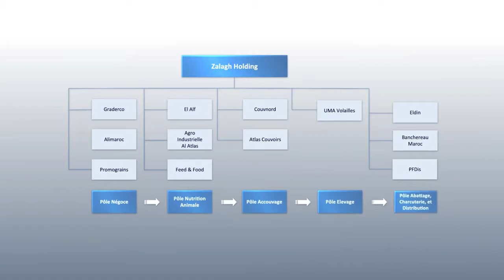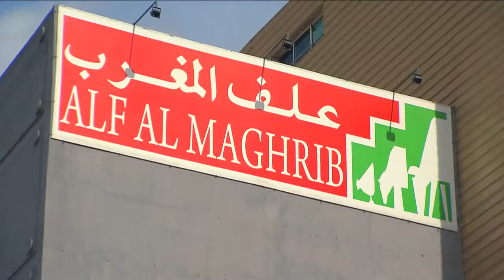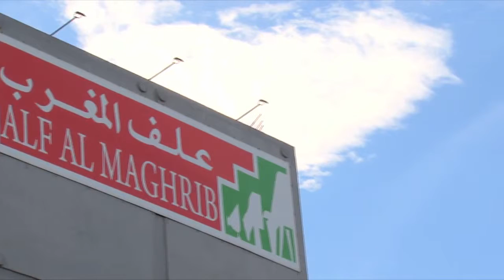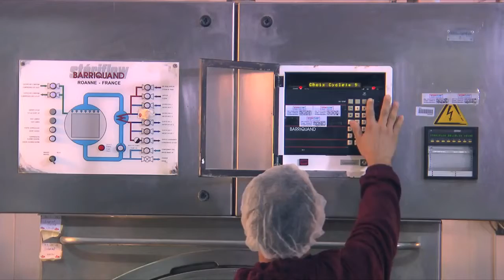Film institutionnel - Zalar Holding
Zalar Holding est un Groupe industriel positionné depuis les années 1970 sur l’ensemble des métiers et marchés de la filière avicole
nous concevons ensemble vos supports de communication audiovisuels les plus adaptés à votre cible.